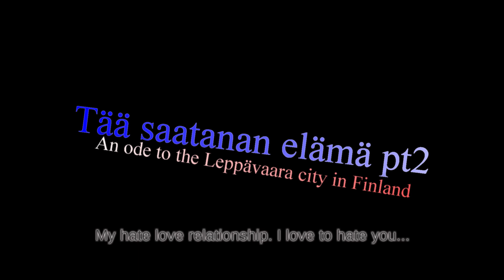Tää saatanan elämä 2 #!!%% (An ode to the Leppävaara part 2)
Tää on taviksen biisi, lyhyt, sanoitukset ovat yhteiskuntakriittiset. George Floyd ei voinut hengittää. Tunteet eivät täällä paljoa eroa. Näkymätön paine niskan päällä. Pahoinvointia ns hyvinvointivaltiossa. Herää, pahvi! Leppävaara summaa kaikkien lähiöiden piirteet...

This is a common man's view. George Floyd couldn't breathe. Very often here it feels exactly the same at leppävaara. This song is about the state of society from the reality of this Leppävaara district. In finland we live in a so-called welfare state. My district sums up all the features of typical suburban neighborhoods.